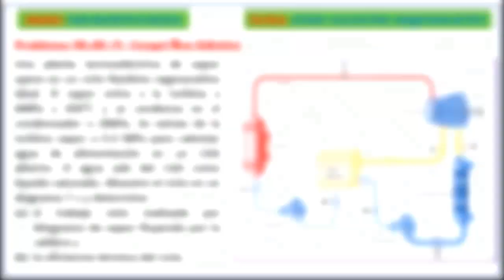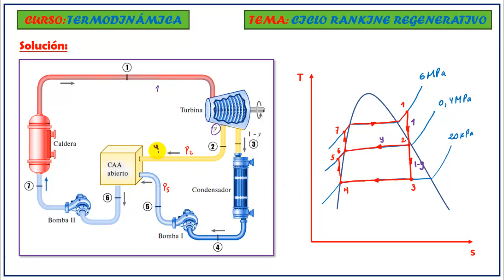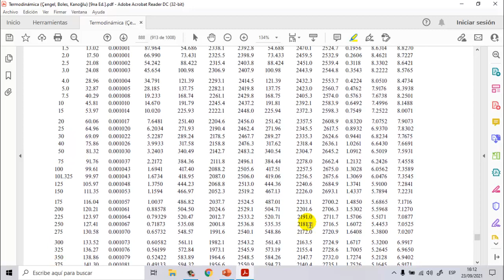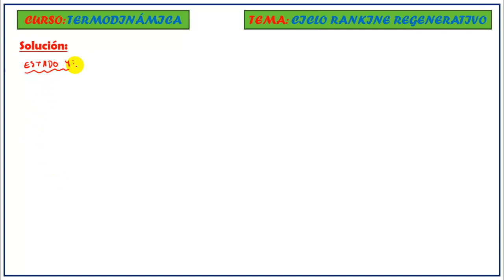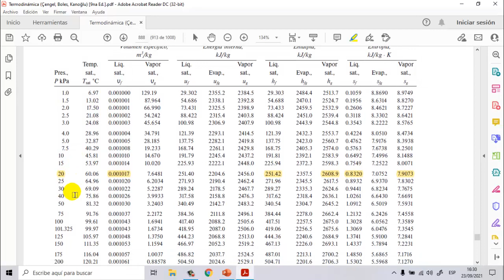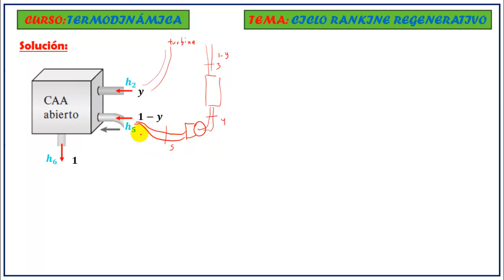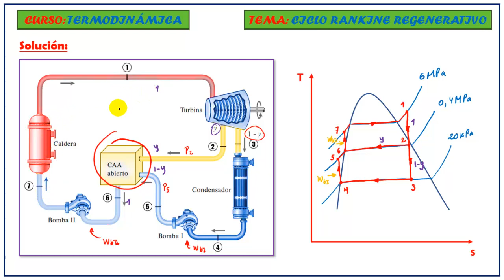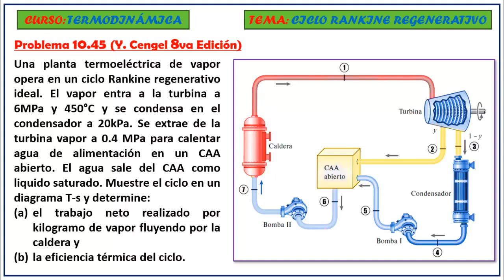TERMODINÁMICA: CICLO RANKINE REGENERATIVO IDEAL | CALENTADOR ABIERTO | Problema 10.45 Cengel 8va Ed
📌 PROBLEMA 10.45 . -  Una planta termoeléctrica de vapor opera en un ciclo Rankine regenerativo ideal. El vapor entra a la turbina a 6MPa y 450°C y se condensa en el condensador a 20kPa. Se extrae de la turbina vapor a 0.4 MPa para calentar agua de alimentación en un calentador de agua de alimentación abierto. El agua sale del CAA como liquido saturado. Muestre el ciclo en un diagrama T-s y determine:
(a) el trabajo neto realizado por kilogramo de vapor fluyendo por la caldera y
(b) la eficiencia térmica del ciclo.

📚 Capitulo N° 10 Del libro de CENGEL 8va edición - CICLOS DE POTENCIA DE VAPOR

Tomando como referencias los libros de:
- Termodinámica de Yunus Cengel y Michael Boles - 9na edición
- Fundamentos de la Termodinámica de Moran y Shapiro - 4ta edición
- Fundamentos de la Termodinámica de Van Wylen - 6ta edición
- Termodinámica de Faires Virgil  - 6ta edición
- Termodinámica de Kenneth Wark - 6ta edición